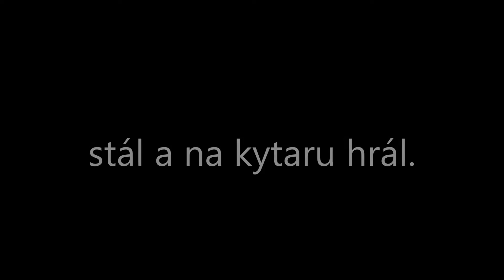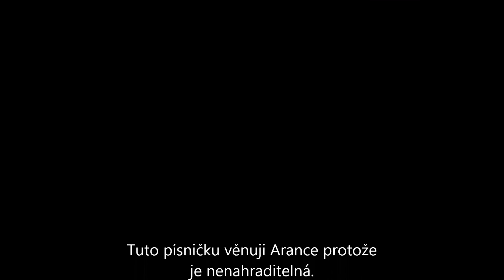stál a na kytaru hrál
Text,melodie,zpěv  Petr_T Tumakov
hudba,kytara Pavel Novotný